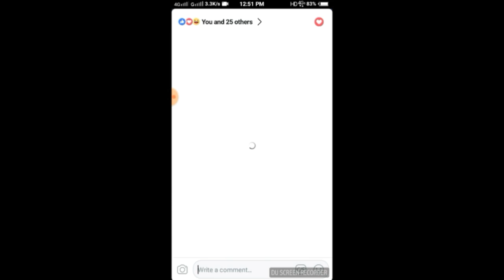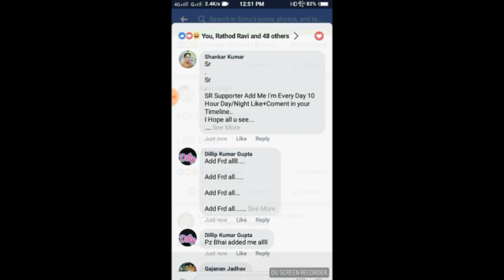Facebook Mention Tags Without in your Friends list | how to Tag Sonu Rajput Without in You Friend l